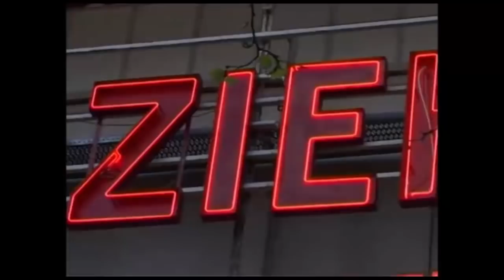نامها و یادها بخش اول – جانان خرم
هدف محمدرضا شاهید در برنامه نامها و یادها بررسی تاریخ و دانسته ها از سوی کسانی است که یا خود نقشی در حوادث و اتفاقات تاریخی ایران داشته اند و یا به واسطه تخصص گفته های آنان می تواند سنجش و قضاوت را برای ما آسان کند. در این قسمت شاهد بخش اول گفتگو با جانان خرم ( نوه خانم مرضیه ) خواهیم بود. با ما همراه باشید. منتظر شنیدن نظرات شما در ارتباط با این برنامه هستیم.